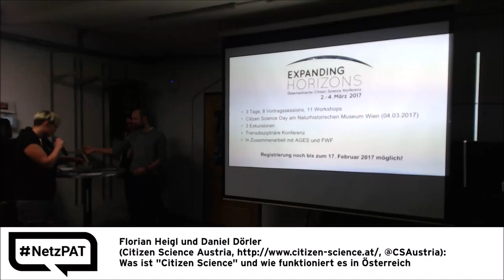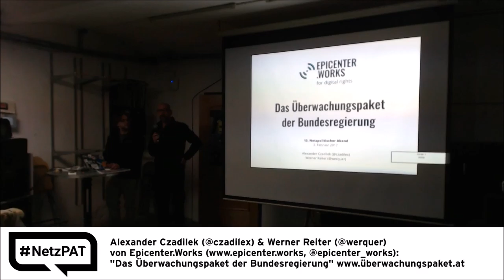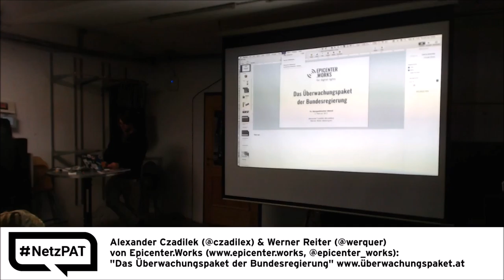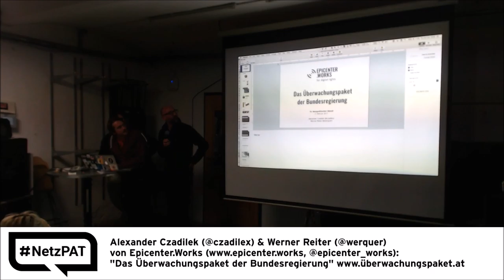13. Netzpolitischer Abend AT 03 Zwischenmoderation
Moderation: Sabrina Burtscher
Student*innenvertretung TU Wien, Fachschaft Informatik